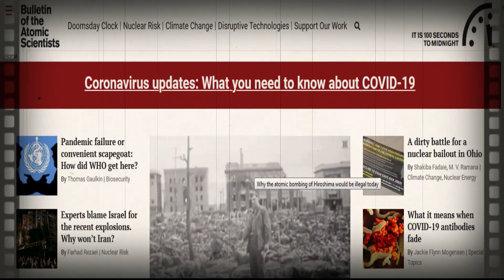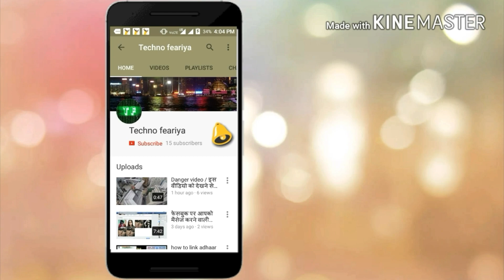भारत को लेकर America का यह दावा चीन को डरा देगा India nucle@r strategy shifts